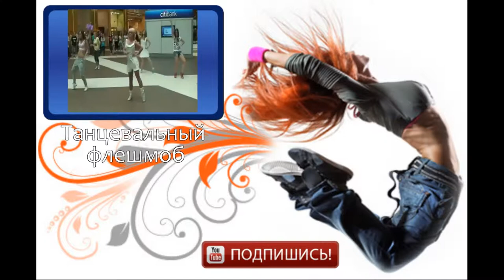Топотушки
Народный танец — фольклорный танец, который исполняется в своей естественной среде и имеет определённые традиционные для данной местности движения, ритмы, костюмы и тому подобное. Фольклорный танец — это стихийное проявление чувств, настроения, эмоций, выполняется в первую очередь для себя, а потом — для зрителя